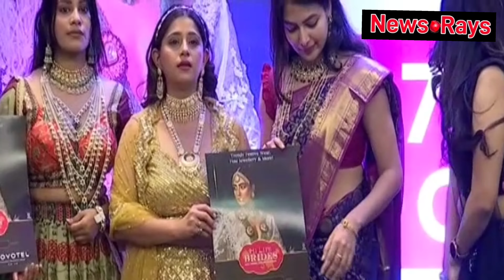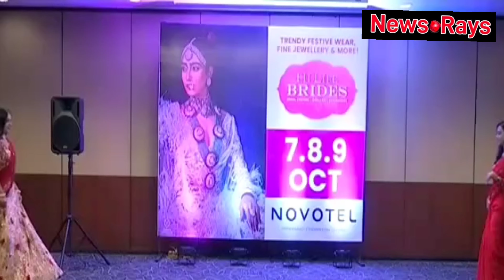హైదరాబాద్ novotel లోoctober7న జరగనున్న#hilifebrids exhibition # బ్రోచర్ లాంచ్ చేసిన#celebrities